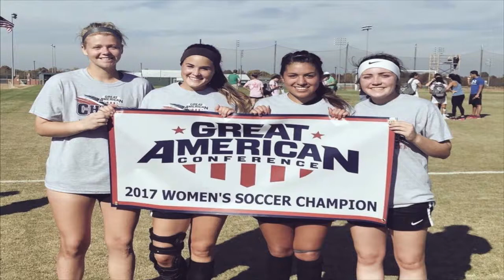Celebration GAC champs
Awards & celebration of SWOSU Bulldogs on winning the 2017 Great American Conference championship over Oklahoma Baptist November 4th at Shawnee, Ok.